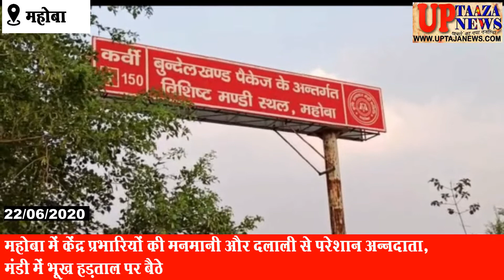महोबा में केंद्र प्रभारियों की मनमानी और दलाली से परेशान अन्नदाता, मंडी में भूख हड़ताल पर बैठे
महोबा में चरखारी तहसील के विशिष्ट गल्ला मंडी में केंद्र प्रभारियों की मनमानी और दलाली से परेशान सैकड़ों किसान मंडी परिसर में ही भूख हड़ताल पर बैठ गए हैं । किसानों की भूख हड़ताल की बात सुनकर अधिकारियों में हड़कंप मच गया है। जिले के अपर जिला अधिकारी सहित चरखारी एसडीएम भारी लाव -लश्कर के साथ मौके पर पहुंच मामले की जांच में जुट गए हैं । तो वही किसानों से भूख हड़ताल खत्म करने की गुजारिश कर रहे हैं ।

V/0-1 महोबा जिले की विशिष्ट मंडी में भूख हड़ताल पर बैठे अन्नदाता बुंदेली गीत के माध्यम से लोगों को अपनी परेशानी होने की बात सुना रहे हैं। आप खुद ही सुनिए इन किसानों से किस तरह मंडी प्रभारी और केंद्र प्रभारी 1 क्विंटल पर ₹300 की कैसे दलाली मांग रहे हैं । हैरानी की बात है कि किसानों की समस्याएं अधिकारियों के चौखट पर पहुंचने के बाद भी भ्रष्ट केंद्र प्रभारी और दलालों पर कोई कार्यवाही नहीं हो रही है ।

Byte- गुलाब सिंह ( किसान )

V/0-2 हम आपको आज महोबा की विशिष्ट मंडी की तस्वीर दिखाते ओर सुनाते है ।।

 """अब चलत दलाली देश में भारी " करा रहे अधिकारी""तोल चलत चना की प्यारी,""सुनत खुशी भई हमख़ाँ भारी,""लेकिन रिश्वत मांग रहे अधिकारी ""।

 यह गीत भूख हड़ताल पर बैठे किसान की जुबां से निकलकर जिले में बैठे  रिश्वतखोर अधिकारियों की पूरी कहानी बयां कर रहा है । विशिष्ट मंडी परिसर में सरकारी रेट मिलने की चाह में 5 दिन पहले दलहनी फसल बेचने आये किसानों का है । जिन्होंने दलालों को रिश्वत की चटनी नही खिलाई है । किसानों के दर्द,परेशानी और बेचैनी की कहानी भ्रष्टाचार के दीमक की दास्तां बयां कर रही है । तो वही किसानों के नोनिहाल पापा ,दादा बाबा के मंडी से चने बेचकर आते ही नए कपड़ो ओर मिठाई का इंतजार की आस लगाए बैठे है ।

संपादक
गनपत सिंह महान

UP TAAZA NEWS
TAJA NEWS
TAAZA NEWS
TAJA Khabar
taja khabar
taja news
hindi news
bundeli News
Bundelkhand news